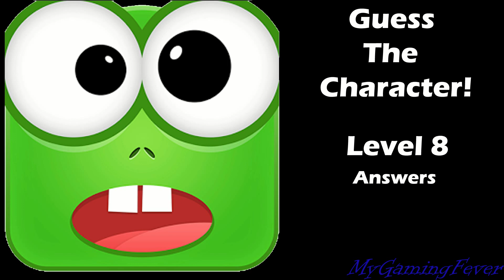Guess The Character! - Level 8 Answers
Description:
Everyone's got one - a favorite character from your favorite TV Show, Movie or Video Game - this game is dedicated to them! Guess the Character is the perfect game for media and pop culture enthusiasts who know all of the most famous characters and personalities!
Enjoy a wide ranging app that will test your knowledge of animated, and actor portrayed characters from your favorite TV Shows, Games and Movies. The game is great for the whole family - and very simple to play!
So what are you waiting for?! Can you Guess The Character?